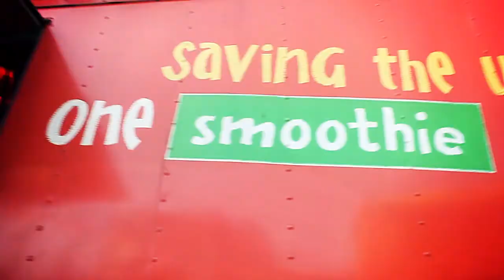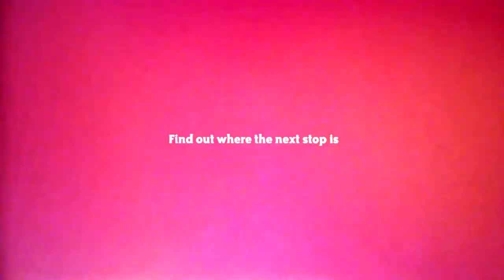Wanderland2013 Jambafied!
Jamba Juice at Wanderland Music Festival 2013